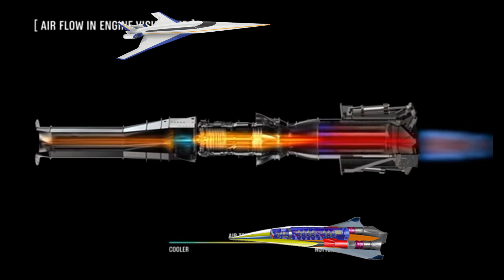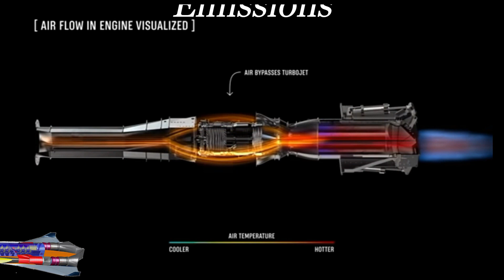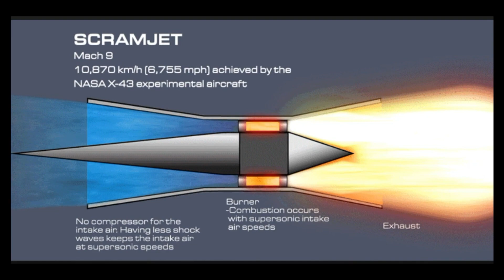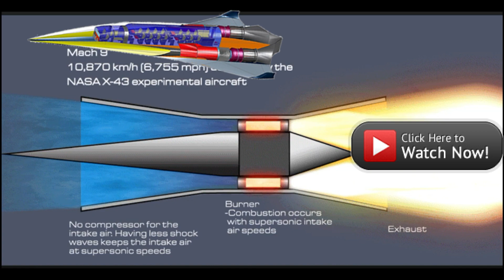Stargazer Hypersonic Aircraft | One hour from New York to Tokyo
The Science Realm of the Stargazer: A Hypersonic Dream Takes Flight

Greetings, fellow travel enthusiasts and speed demons! Are you tired of long, tedious airplane journeys that feel like they steal days from your precious vacations? Well, hold onto your hats, because the future of travel is here, and it's called the Stargazer.

This revolutionary hypersonic plane, brainchild of the Texas-based company Venus Aerospace, promises to whisk you from New York City to Tokyo in a jaw-dropping one hour. That's not a typo, folks. We're talking about slicing transpacific travel time into a mere fraction of what it is today.

Imagine this: you're enjoying a bagel and coffee in Times Square one morning, and by lunchtime, you're slurping down steaming ramen in Tokyo's bustling Shibuya district. The Stargazer will make such whirlwind trips a reality, thanks to its mind-boggling speed. This sleek machine will soar at a blistering Mach 9, that's nine times the speed of sound, or a casual 6,905 miles per hour. To put that into perspective, a typical commercial airplane plods along at a measly Mach 0.8, making the Stargazer a mind-blowing 11 times faster!

But how does this futuristic marvel work? The Stargazer is a hybrid beast, utilizing both jet engines for take-off and rocket engines for its supersonic sprint. Once it reaches a safe altitude, the rocket engines kick in, propelling it to its earth-shattering cruising speed. And for those of you worried about G-forces turning your lunch into an abstract art project, fear not! The engineers at Venus Aerospace assure us that the acceleration will be gentle, thanks to the plane's sleek design and innovative flight control systems.

Of course, such groundbreaking technology comes with a price tag to match. Venus Aerospace envisions the Stargazer as a luxurious business jet, capable of carrying around a dozen passengers in plush comfort. Think spacious reclining seats, panoramic windows offering breathtaking views from the stratosphere, and in-flight amenities that would make even the most jaded luxury traveler swoon.

While the Stargazer is still in the development phase, with its first test flight slated for sometime in the future, the mere concept has sent shockwaves through the travel industry. Airlines are salivating at the prospect of offering transcontinental flights in the time it takes to watch a movie, while vacationers are already dreaming up whirlwind itineraries spanning continents.

The Stargazer's arrival might still be a few years away, but one thing's for sure: it represents a giant leap forward for air travel. This hypersonic marvel promises to shrink the world, making even the most distant destinations feel like a quick hop across the street. So, get your passports ready, globetrotters, because the Stargazer is about to take us on a wild ride into the future of travel!

A Closer Look: The Environmental Impact

While the prospect of hypersonic travel is exciting, it's crucial to address the environmental implications. Hypersonic aircraft, like the Stargazer, have the potential to significantly impact our planet:

* **Noise Pollution:** The sonic booms generated by hypersonic flight can disrupt wildlife, damage infrastructure, and disturb communities.
* **Emissions:** These aircraft emit greenhouse gases and other pollutants, contributing to climate change and air pollution.
* **Water Vapor:** Hypersonic flight at high altitudes can release water vapor, which can contribute to climate change by trapping heat.

Venus Aerospace and other companies working on hypersonic technology are actively exploring ways to mitigate these environmental impacts. Research is underway to develop cleaner fuels, more efficient engines, and advanced materials to reduce the carbon footprint of hypersonic flight.

As we eagerly await the day when we can soar through the skies at Mach 9, it's essential to balance the allure of speed with the responsibility of protecting our planet. The future of travel depends on our ability to innovate sustainably.

Here are some high-ranking keywords generated from the article:

Primary Keywords:

hypersonic plane
Stargazer
Venus Aerospace
supersonic travel
future of travel
high-speed aircraft
futuristic technology
Mach 9
transcontinental travel
luxury travel

sustainable travel
environmental impact
climate change
noise pollution
emissions
water vapor
clean energy
green technology
innovation
aerospace engineering

hypersonic plane technology
future of air travel
fastest plane in the world
supersonic jet
high-speed transportation
next-generation aircraft
sustainable aviation fuel
carbon-neutral travel
eco-friendly travel
responsible tourism